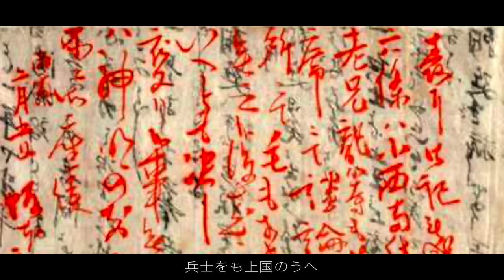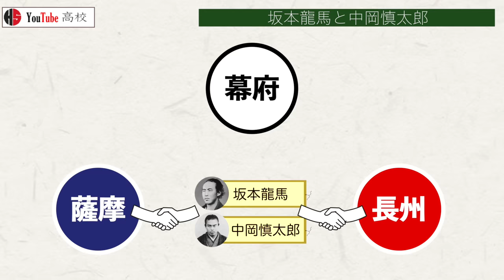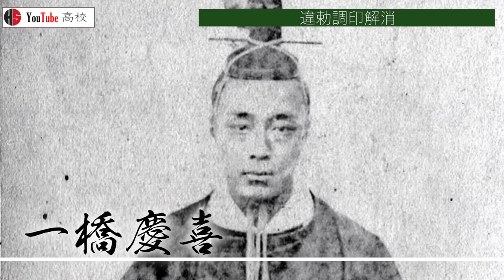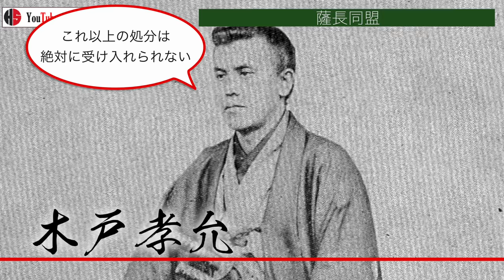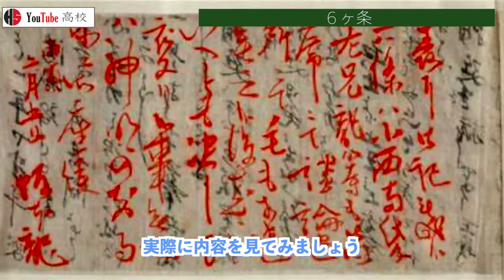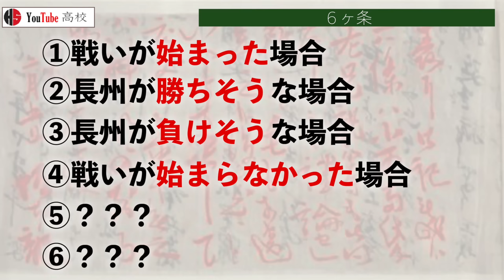【幕末】202 幕末の転換点 薩長同盟【日本史】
〇目次
00:00 概要
00:49 ふり返り
01:24 朝敵の烙印
02:11 武備恭順
03:00 第二次長州征討
03:48 諸藩の反応
04:41 坂本龍馬と中岡慎太郎
05:46 兵庫開港要求事件
06:25 条約勅許
08:03 違勅調印解消
08:59 武備恭順
09:43 薩長同盟
11:03 ６ヶ条
13:00 おわりに

小西四郎著『日本の歴史19 開国と攘夷』中公新書,2009

家近良樹著『江戸幕府崩壊 孝明天皇と「一会桑」』講談社学術文庫,2018

松浦玲著『徳川の幕末 人材と政局』筑摩選書,2020

一坂太郎著『高杉晋作と長州』吉川弘文館,2014

株式会社新創社著『東京時代MAP 大江戸編』光村推古書院株式会社,2017

株式会社新創社著『京都時代MAP 幕末・維新編』光村推古書院株式会社,2011